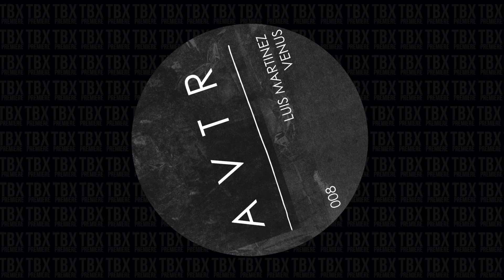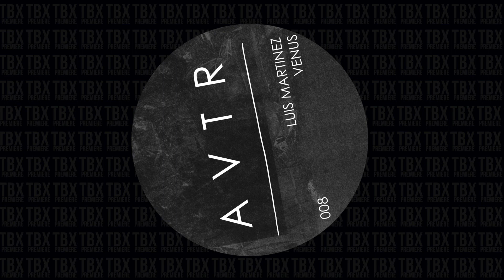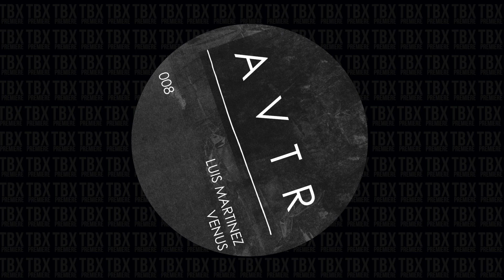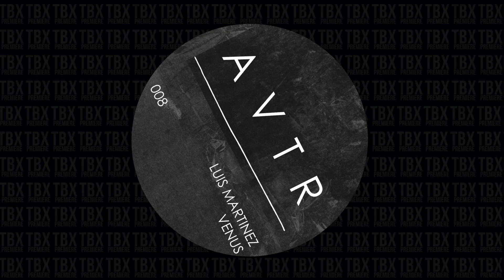Premiere: Luis Martinez - Venus [AVTR]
Check out Premiere for Luis Martinez - Venus is out on AVTR.

Luis Martinez makes his debut on AVTR with two dancefloor shaking, modern house cuts. His Venus release features many layers of exciting and energising elements. Trippy melodic parts mingle with rough grooves and heavy subs. Snappy hats drive things forward!